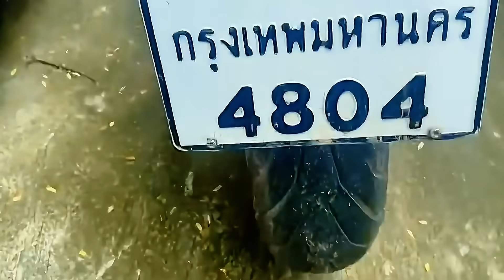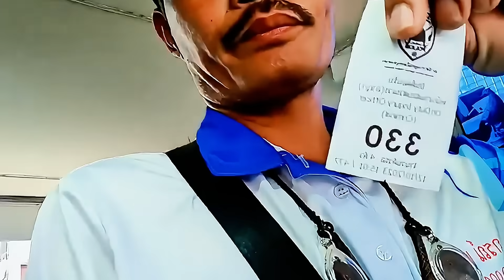สภ.เมืองสมุทรสาคร